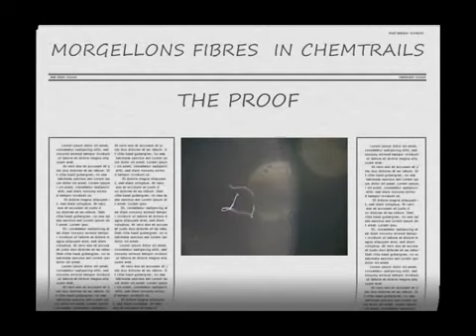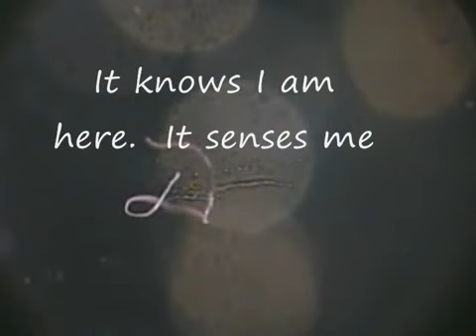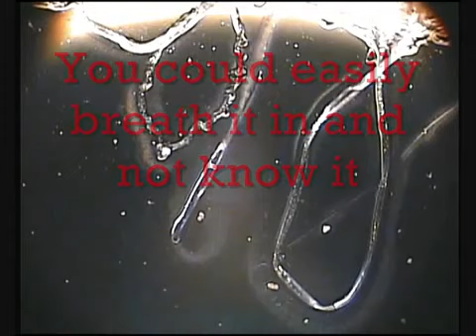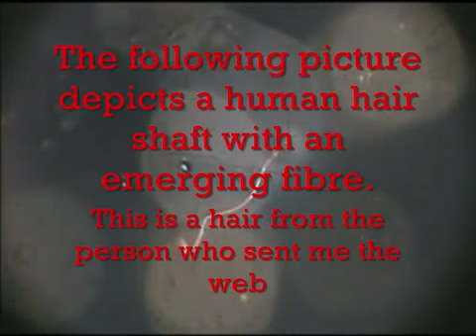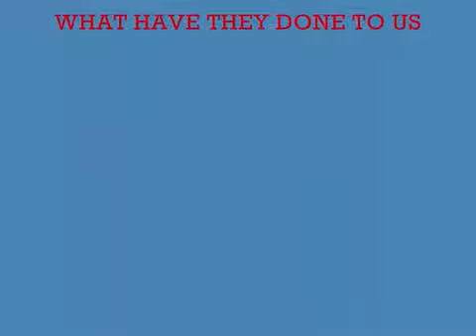LEXXTEX 27 - LIVE CHEMTRAIL MUTANT WORMS INFECTIOUS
This YouTube video was produced by 9cman  , check their channel out for more great videos !

Chemtrails not contrails vaportrails aerosol attack suffer astma asthma bronchitis upper respiratory illness ilnesses pneumonia mysterous flu like sickness have you u looked up at the sky lately ? blue skyes rigged planes spray spraying chemicals into the air breath daily basis all around the world spotted in every country government unconcerned cern respiratory health evidence www gilanet com wallace demand answers matrix 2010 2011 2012